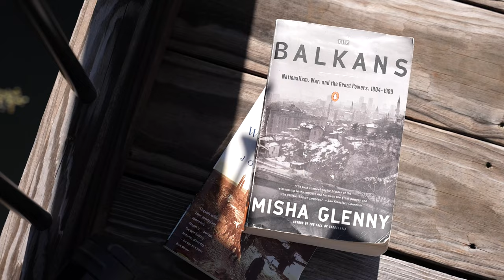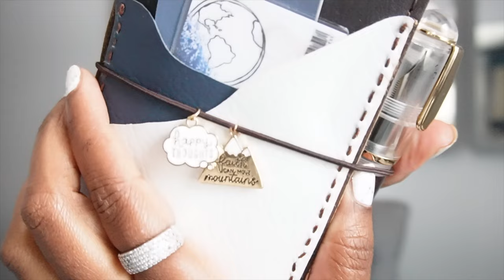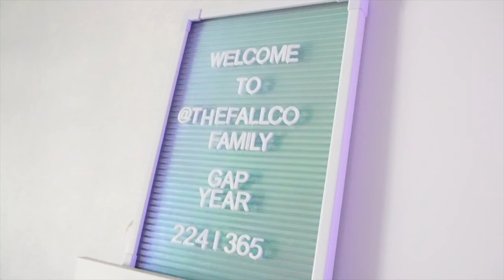LAKE LIFE & SUMMER PLANS: AN UNSCHOOL PLANNING RETREAT…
talking through our summer plans and looking back on our recent getaway with the family